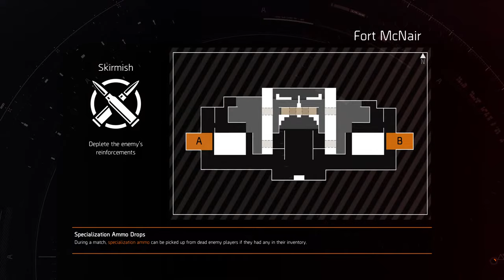🔴 LIVE! Dropping in Conflict with Meta Sweats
Streaming Schedule Times EST 📆
Every other day at 2:00 PM

My setup: PS5
Games 🎮 I play on the channel are:
Dead by Daylight
Battlefield 2042